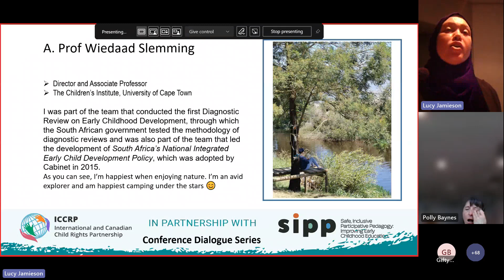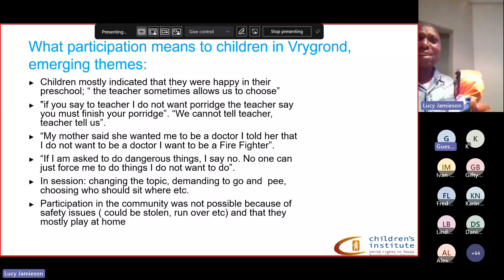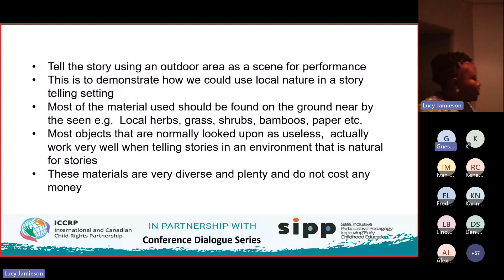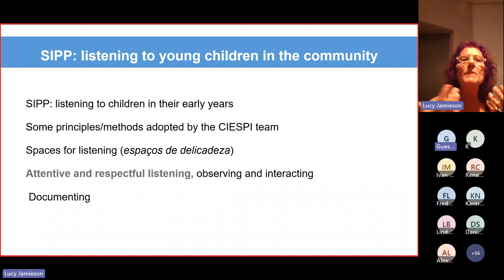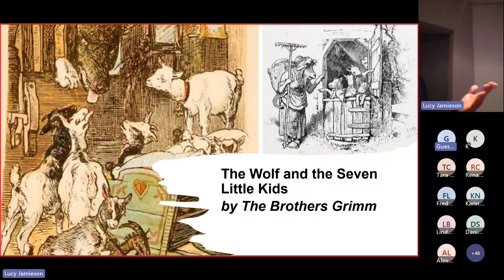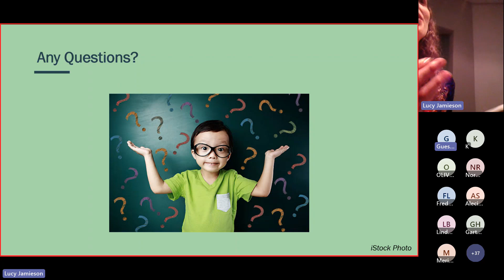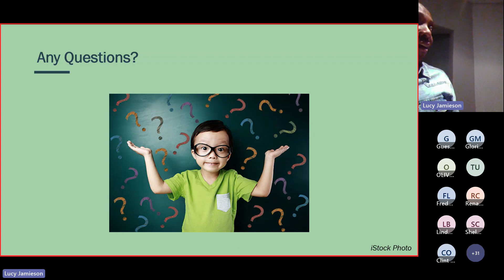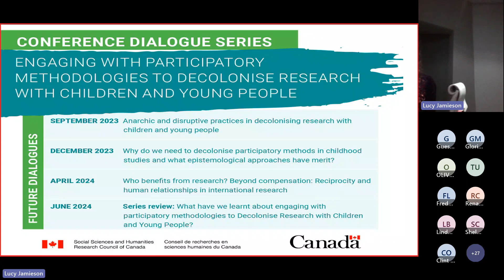Dialogue one in our series with the International and Canadian Child Rights Partnership (May 2023)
A conference dialogue series on engaging with participatory methodologies to decolonise research with children and young people.